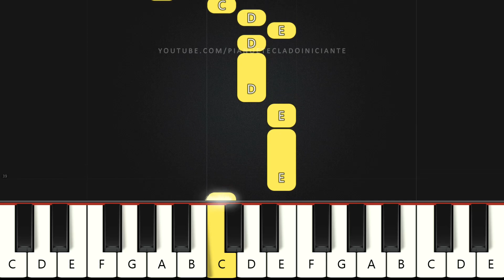Efésios 6 - Anderson Freire | Piano e Teclado Iniciante | Nível Fácil | Tutorial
Aprenda como tocar piano e teclado com a música Efésios 6 - Anderson Freire no Nível Fácil para INICIANTES.